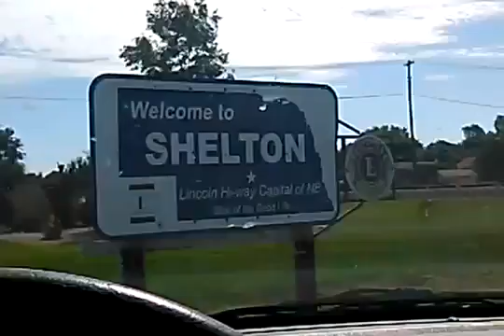8/10/16 SHELTON NEBRASKA : REPENT & BE BAPTIZED, the KINGDOM of HEAVEN is NEAR ! AmazingGRACE!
________________ GREETINGS! if you have not yet accepted Jesus Christ as Savior and you are ready to become a Christian and can say the following: "I'm sorry Jesus for my sins. Thank You for dying to save me. I welcome You into my heart & commit my life to You" then I BAPTIZE YOU in the NAME of the Father, Son, & Holy SPirit" (baptism in the Spirit) and you are NOW A Christian and begin your journey to eternal life! Some things to do once you become a Christian. 1st, start talking to God. We call it "prayer". You can do it anywhere, anytime, not just at church with your eyes closed. You can pray while driving, while jogging, in school, wherever...; it also helps you build a personal relationship with Jesus. 2nd, get a Bible. The Bible is the Word of God. It includes an Old Testament & a New Testament. You can get one at most bookstores for a few dollars. Or you can get one at some churches, often times for free. Or you can message me here on youtube & I will send you one for free. 3rd, find a church. I encourage you to find a church that supports "traditional values" (ie one man + one woman = marriage; & also defends unborn life and is against abortion). Don't settle for the 1st church you find. I encourage you to try to find one that has solid Biblical teaching, with a pastor who cares about people, and a congregation that genuinely wants to help new members become a part of the Body of Christ (another name for the worldwide Christian church is the "Body of Christ") ...; those are a few basic starting steps for becoming a Christian. And remember, sometimes life becomes more difficult as a Christian, but don't give up...hang in there...God will never push you beyond what you can handle. Trust Him. It's worth it. God be with you and bless you.